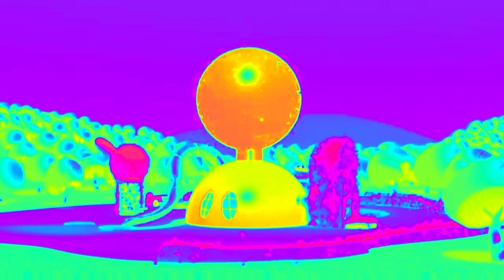Mickey Mouse Clubhouse Theme Song in Colorama {DON'T BLOCK OR TAKE THIS VIDEO DOWN}